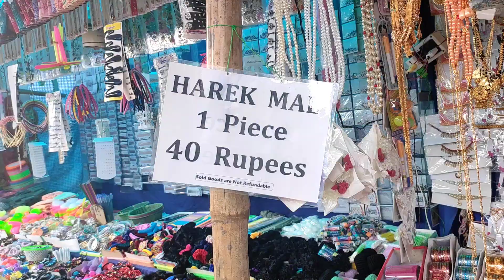Rairangpur rotho Mela part-2 vlog-34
Rairangpur Rotho Mela re ched ki ko odok haka aa ona bare tege mena aa